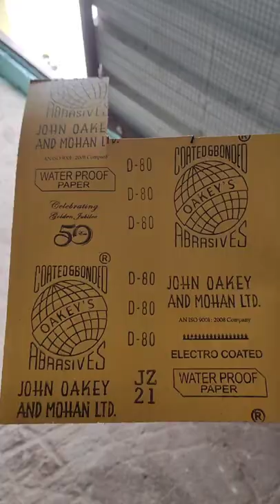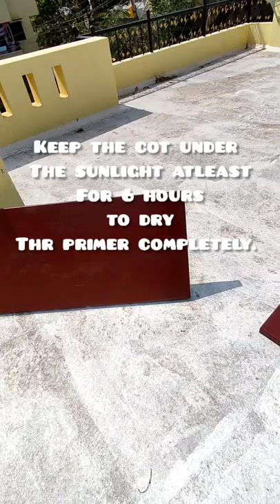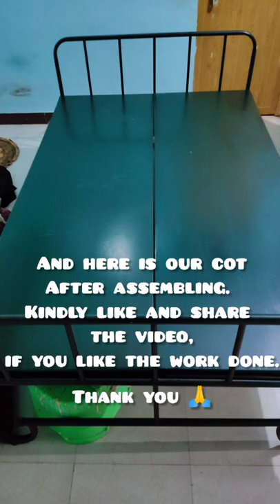How to paint the old rusted iron cot in just ₹ 320 at home, restoration of iron cot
How to paint the old rusted iron cot with just spending ₹320 at home.